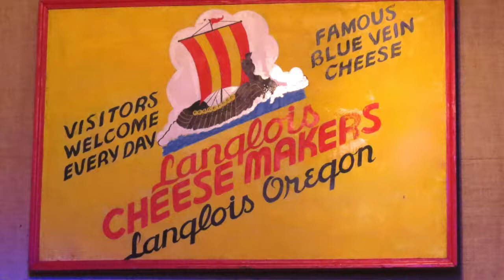Steve Montana, Live – In Langlois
Since I'm using some Steve Montana music, I thought you might like to see who is playing that awesome banjo.  Steve let me take some video of him playing at the old cheese factory in Langlois, Oregon.  He was there to introduce blues singer, Jake Levinson from Austin, Texas.